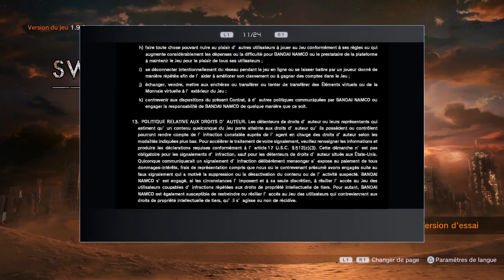Diffusion PS4 en direct de Kami-085